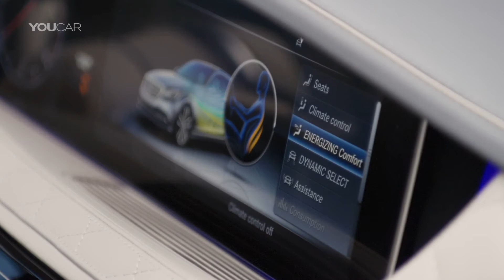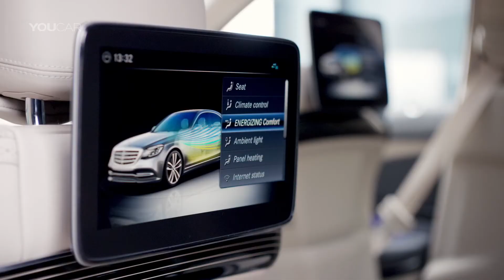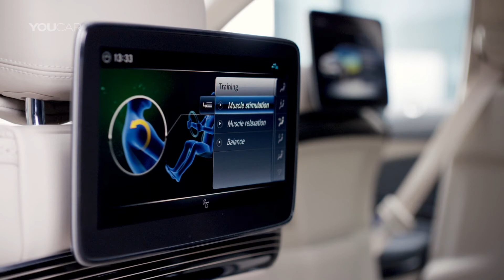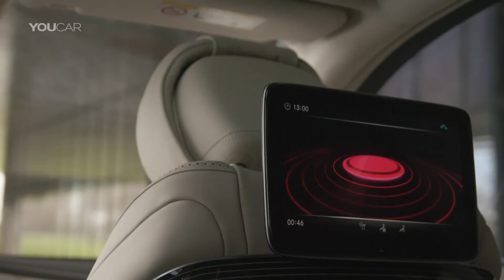Mercedes-Maybach S-Class (2018) Exclusive Luxury Car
2018 Mercedes-Maybach S-Class S650 V12 bi-turbo

YouCar is a webzine devoted exclusively to the international world of automobile. Discover all new cars before anyone else!

►►► NO YOUTUBE NETWORKS PROPOSALS ◀◀◀

--- YouCar's content is broadcast editorial purposes --- The content on YouCar channel can't be downloaded, published, edited or used without written permission.